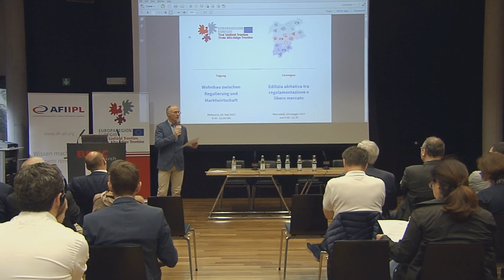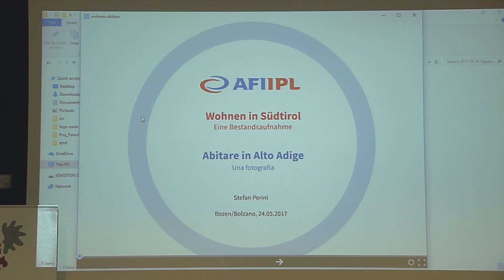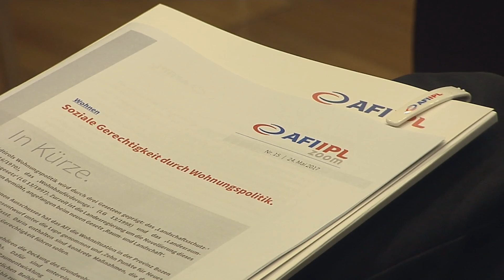Wohnbau zwischen Regulierung und Marktwirtschaft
Auf Initiative des gemeinsamen Büros der Europaregion haben Experten aller Länder eine vergleichende Analyse der Wohnbausituation in der Europaregion Tirol, Südtirol und Trentino vorgestellt.